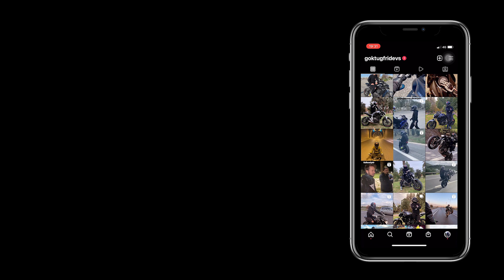TEKERDE MAKAS MOTORLU POLİS KOVALADI !!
Selam arkadaşlar bu gün keyifli ve tehlikeli bir sürüş yaptık umarım videoyu beğenmişsinizdir

Hala beni instagramdan takip etmiyorsan ayıp ediyorsun :D